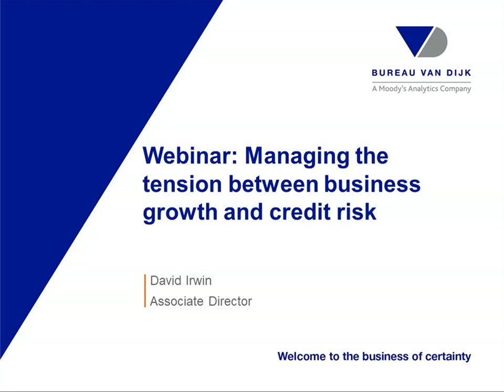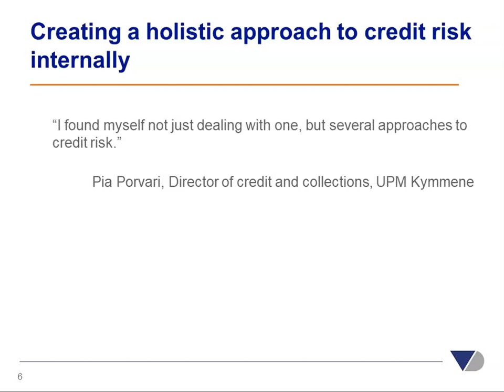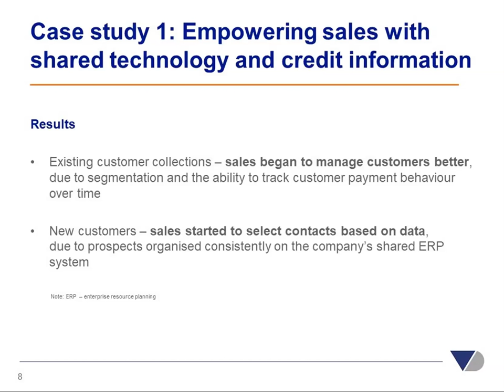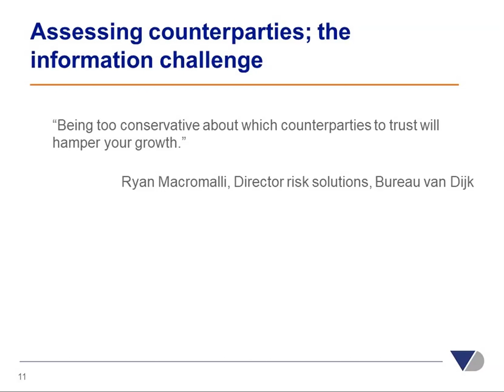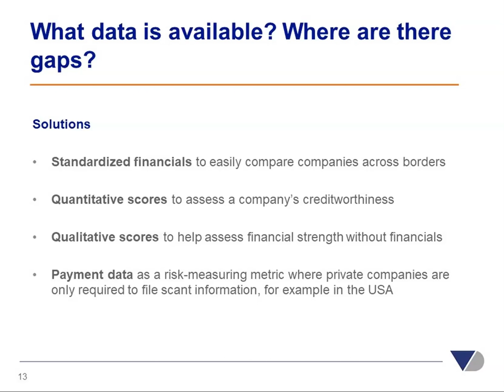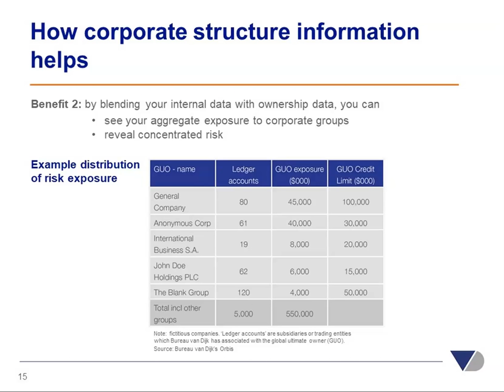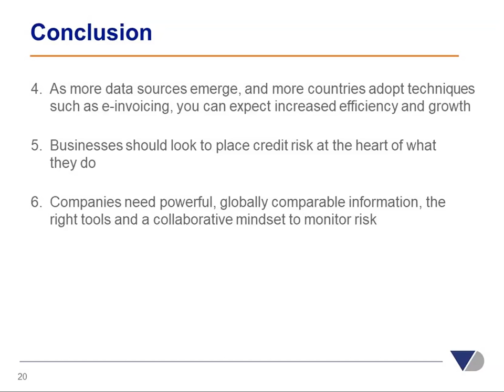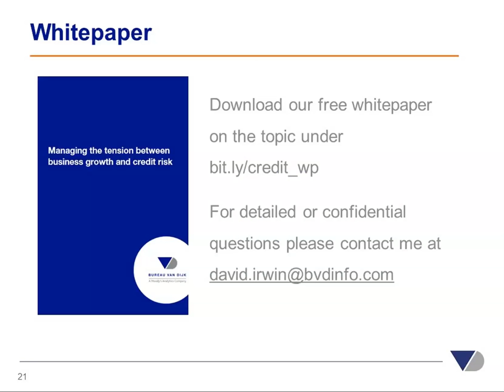ICTF webinar: managing the tension between business growth and risk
In this webinar David Irwin, associate director for Bureau van Dijk, a Moody’s Analytics Company, covers:

• Conservative credit decisions and their impact on growth
• Offering credit to counterparties without financials
• The benefits of better information about corporate structures